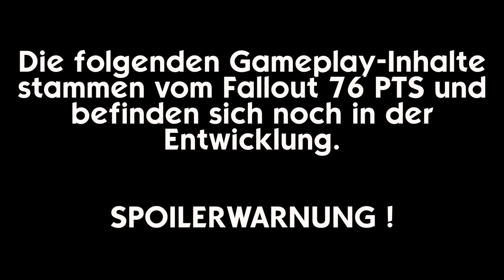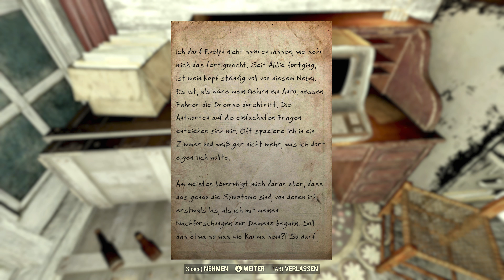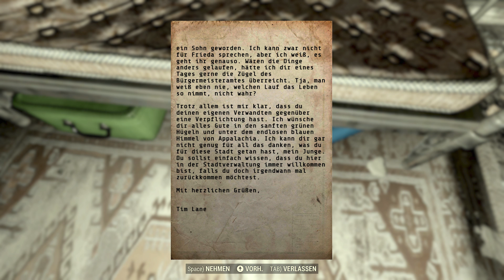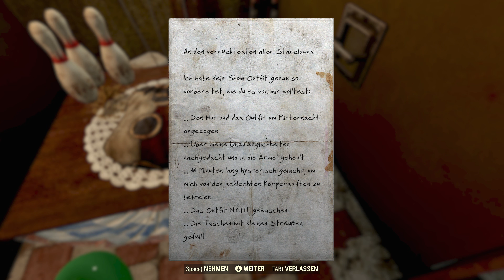WIE TRAURIG IST DENN MAL BITTE DIE NEUE HAUPTQUEST ❗❓☢️ Fallout 76 Deutsch Atlantic City (PTS) (1/2)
Willkommen zu Lets Play Fallout 76 Atlantic City Part 2 Gameplay & Eindrücke vom PTS in 4K Ultra 60fps. Heute der erste von zwei Teilen der ab Ende März verfügbaren neuen Main Quest mit eigener Story & neuen Orten.
Gespielt und kommentiert von LeondaGarbo in Deutsch im Rahmen von Let's play Leondagarbo und Leondagarbo Fallout 76 auf einer RTX 4090 . Ganz gerne beschreite ich Expeditions in the Pitt sowie Atlantic City, Daily Ops , die Suche nach den besten Waffen oder die Jagd nach den neuen Kryptiden alleine, weswegen man meinen Charakter auch als Fallout 76 Solo Build und somit die ganze Videoreihe als Solo Playthrough bezeichnen könnte .
Nebenbei besprechen wir Fallout 76 News und setzten Tipps und Tricks aus der Community um.

Viel Spaß mit diesem Fallout 76 Walkthrough Video - LEO 😉✌

✔️ Daumen geben
✔️ Kommentieren
✔️ Abo da lassen

☢️ Über Atlantic City Fallout 76

Atlantic City wurde bei Ausbruch des Großen Kriegs als „Ziel niedriger Priorität“ erachtet und ist heute eine führende Destination des Ödlands – mit aufregender Unterhaltung, malerischen Ufern und sogar funktionierender Stromversorgung! Spieler:innen können jetzt nach Atlantic City reisen, um zwei neue Expeditionsmission abzuschließen, die sie umfassend mit der örtlichen Bevölkerung vertraut machen.

☢️ Über Nuka World on Tour Fallout 76

Nuka-World, der großartigste (Nuka-Cola gewidmete) Themenpark auf Erden, ist auf Tour und wird in der Gegend des Ash Heap in Appalachia seine Zelte aufschlagen. Dort werdet ihr an drei neuen öffentlichen Events teilnehmen, einen rekordverdächtig großen Boss bekämpfen und euch natürlich mit Rummelspielchen vergnügen können – samt Highscores und Preisen!

☢️ Über Fallout 76 Wastelanders ...